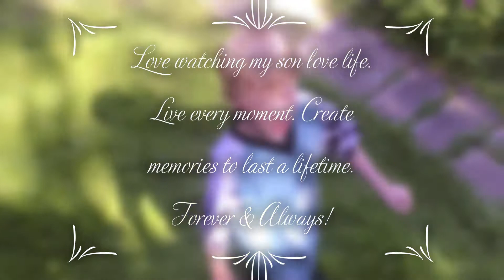BUBBLE FUN! A Boy & His Bubble Machine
This kid would chase bubbles for hours! Love seeing the simple joys in life that warms this fathers heart.